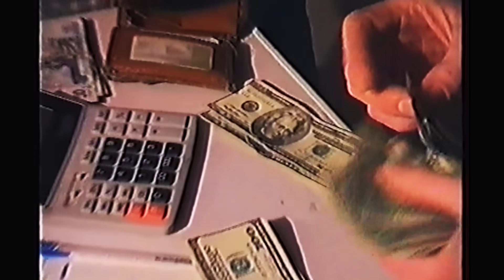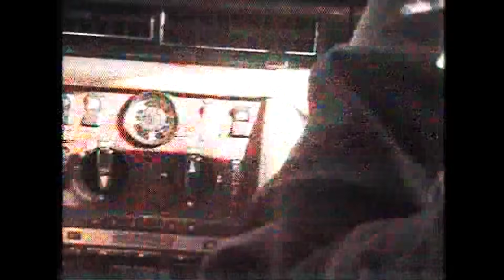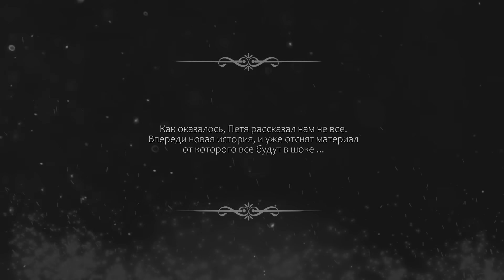БАНДИТА из 90х НАКАЗАЛИ НА ВСЮ ЖИЗНЬ! за что?? 11 часть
ДИСКЛЕЙМЕР:
Данный видеоролик несёт в себе исключительно только художественный замысел.
Все действия с муляж автоматами не имеют отношения к реальной действительности.
Все действия из данного видео являеются постановочными.

ВНИМАНИЕ - вся информация в закрепленном комментарии!▼